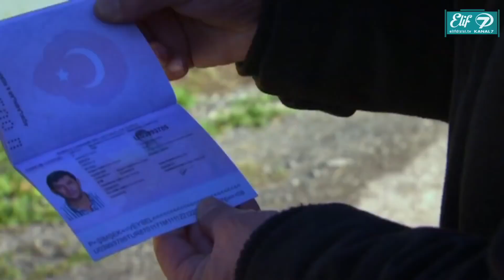Ayşe'ye Araba Çarptı | Elif 83. Bölüm